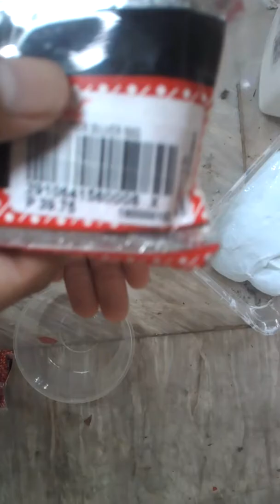Maked slime part 2